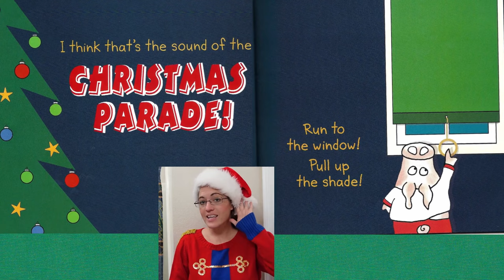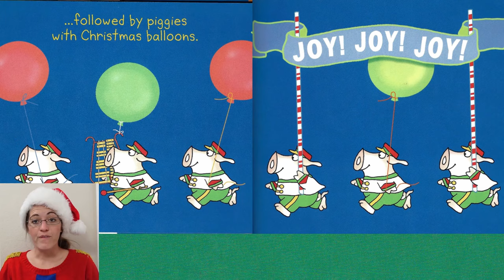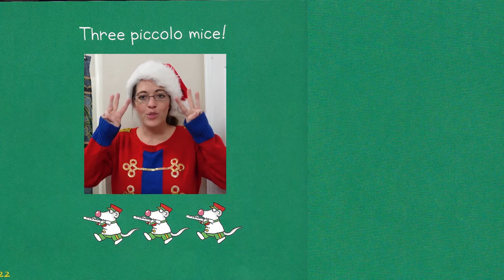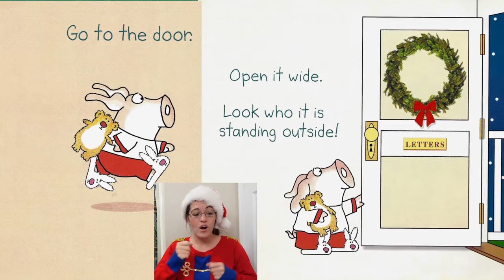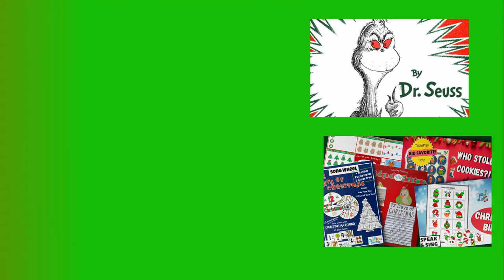🔔INTERACTIVE: The Christmas Parade (Boynton) | LEARN THE INSTRUMENTS | Kids Read-Aloud Sing a Story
Listen, learn and play along with the musical instruments in the Christmas Parade with this delightful interactive kids read-aloud storybook!

🎁 Join forty-six spiffy and intent animal musicians as they march and play Jingle Bells and other Christmas songs in the Christmas Parade! ... Join chickens with bassoons, ducks with trombones, mice with piccolos, cow saxophonists, a tiny bird with a large tuba, and even a trumpet-playing Santa rhino, for lots of holiday fun!

THE CHRISTMAS PARADE
Written/Illustrated by Sandra Boynton

🌟 Take a peek at all our Kid Christmas Activity Games here (like our giant 12 days of Christmas, coloring Christmas tree!)

AND,

[for music advice, reviews, kid-related parenting helps, for fun & more!]

❓ WHY SING A STORY Our Sing a Story book videos are interactive. Our "Sing a Story" video series help your children develop their musical, vocal, and language skills, enhance their developmental skills, and increase educational learning.

❓ MUSICAL PLAY TRUMPS SHARED READING FOR CHILDHOOD DEVELOPMENT! Our Sing a Story videos are great for toddlers, preschoolers, kindergarteners, 2 year olds, 3 year olds, 4 year olds, 5 year olds and even older children, who can join in with the younger ones! Our stories are unique because we encourage lots of active participation from kids. We don't just read and sing, we also include interactive vocal and physical activities (when appropriate) that encourage and enhance developmental milestones as well.

My main topics include: kids music songs and activities, books to sing / sing a story,  music meditation (helping kids deal with life's challenges like anxiety, emotions, bullying, and SO MUCH MORE, through music! )...

▶ ▶ ▶ SHOP ▶ ▶ ▶

4 - Speak & Sing Kids Episodes (Talking Time/Speech Dev.)
5 - TablePlay Time Songs & Games  :
Tableplay Previews (on 5 Min. Music channel)

ABOUT DR. NIELSEN
Dr. Amy Nielsen has an undergraduate degree in Music Education and graduate degrees in Music (doctorate in voice) and has worked with thousands of children and adults musically in public and private settings.